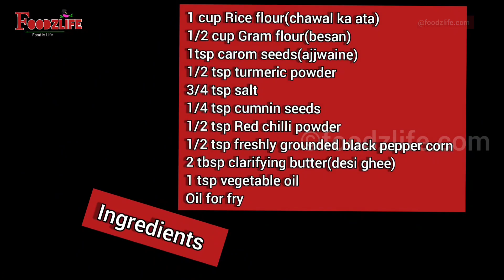Holi Diwali special recipes | चकली बनाने की विधि | Instant rice chakali | Murukku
चावल की चकली बनाने की विधि how to make chakli recipe at home chakli bnane ki vidhi murukku recipe

Diwali Snacks- Rice chakali/Murukku
Agar aap stainless steel chakli maker order karna chahte hain to niche diye gaye link pe click Karen👇👇

FoodzLife